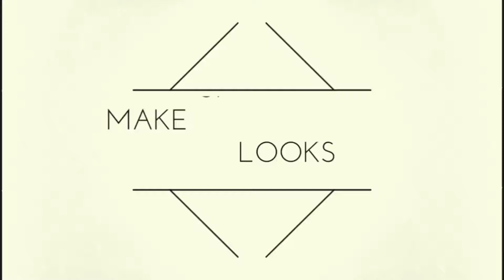MAKEUPLOOKS FOR WOMEN OVER 50!! FALL ORANGE LOOK!!#29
Makeup shayla under construction pallette estee Lauder double wear foundation in cinnamon makeup shayla blush
and highlighter boomin,lipstick color sensation electric orange makeup shayla lip liner
musician pollen